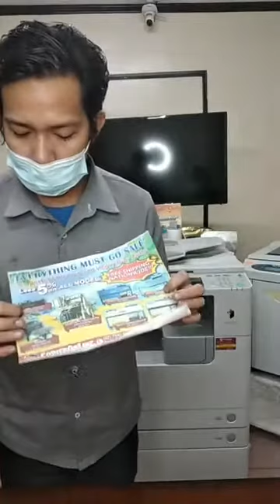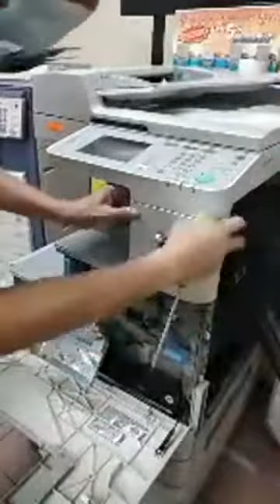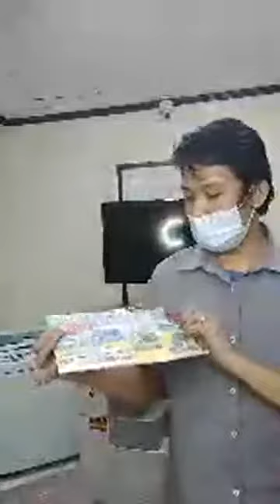FACEBOOK LIVE Tutorial on How to Clean Toner Hopper for Canon IR2525 / 2530 / 2535 / 2545 Series.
Tutorial on How to Clean Toner Hopper for Canon IR2525 / 2530 / 2535 / 2545 Series.
👉SUMMER SALE PROMO FOR TOSHIBA E-455/356 SERIES ‼️‼️
✅Promo from April 9-30, 2021 or while stock lasts
𝓘𝓷𝓽𝓮𝓻𝓮𝓼𝓪𝓭𝓸 𝓴𝓪??
𝓒𝓪𝓵𝓵 𝓸𝓻 𝓥𝓲𝓼𝓲𝓽 𝓾𝓼 @
COPIERONLINE PHILIPPINES INC.
Address: No. 165 Kamias Road, Brgy. Sikatuna Village, Quezon City
Contact Numbers: 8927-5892 to 93
Please Like our FB PAGE for more updates:
Mode of Payment: Cash, LBC, Cebuana, Lhuilier, Palawan, Deposit on Bank (BDO, BPI, PNB, G-CASH)